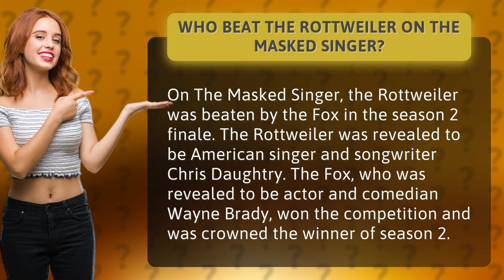Who beat the Rottweiler on The Masked Singer?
Get ready to uncover the jaw-dropping reveal of who beat the Rottweiler on The Masked Singer! In the season 2 finale, the Rottweiler faced off against the Fox, but who came out on top? It's time to find out! Plus, we'll reveal the identity of the Rottweiler and the Fox, and you won't believe who they turned out to be! Don't miss out on this epic showdown and the thrilling conclusion to The Masked Singer season 2!